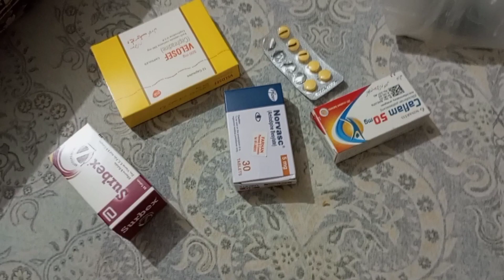EHSAN NA ROTI BHIJWAE|DOCTOR NA ITNI MEDICINE LIKH DI